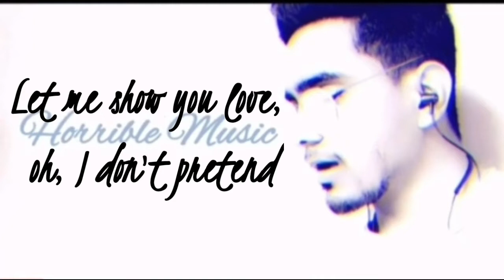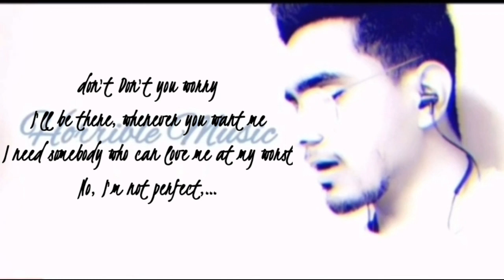At my worst Hindi ( official cover) //Hornbill Music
singing = Ajay Kumar

hello guys this.is a lovely song At my worst in Hindi so suno and for feedback drop in a comment box

use instruments
gittar
piano
base gittar
sound lab for additing

so keep supporting and